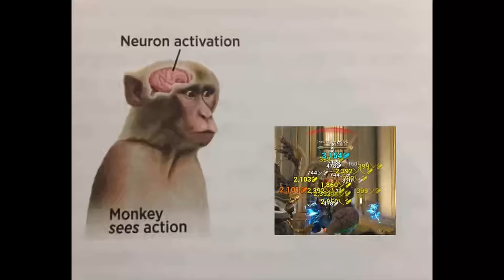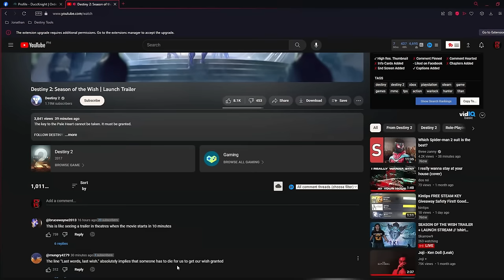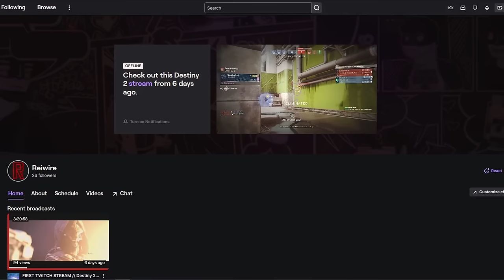Warframe player returns to playing Warframe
Played a good chunk of Destiny, now I'm back to playing Warframe! Warframe Funny Moments Gameplay